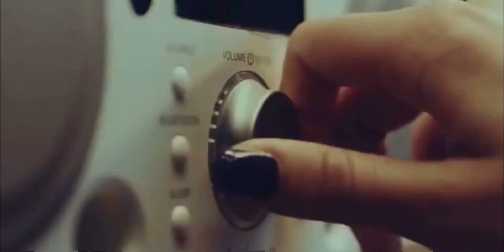Bae Suzy 裴秀智’s Dashing Diva Commercials Compilation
Dashing Diva DIY home nail salon commercials by Bae Suzy 裴秀智

Flawless salon look nails in the comfort of your own home.